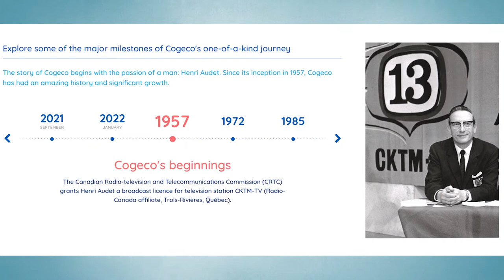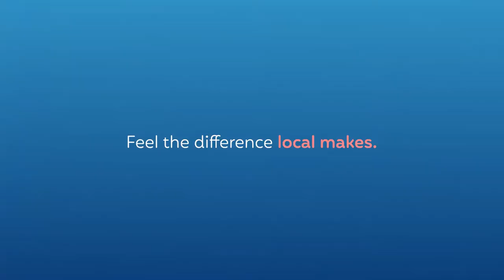Discussing our local connection on The Source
Our President, Frédéric Perron, and Vice President and General Manager, Customer Experience and B2B, Matt Wickham, recently appeared on YourTV Niagara's The Source. 📺  They chat about our 65th anniversary, being a local provider, and our environmental efforts.